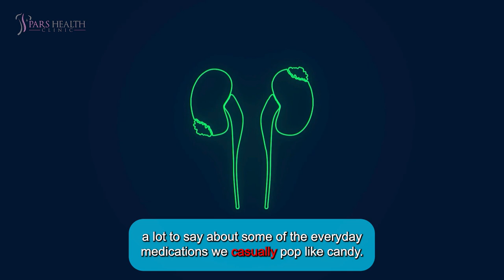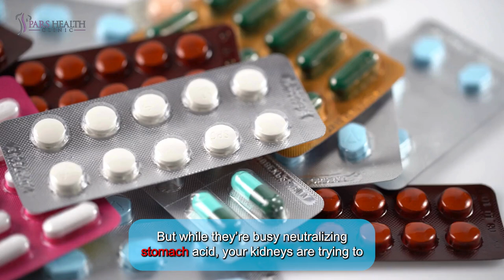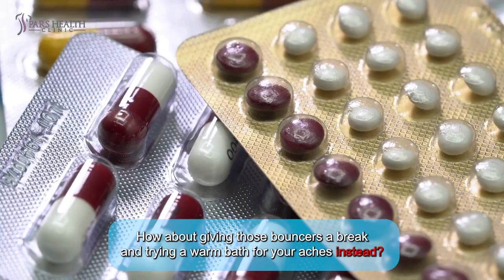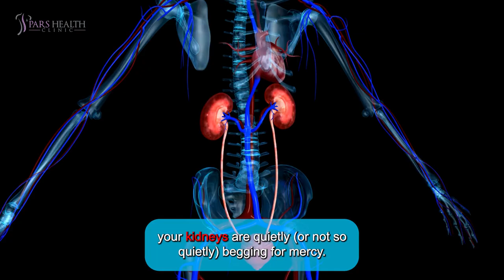These Common Medicines Can Damage Your Kidneys!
In this video, we talk about the kidneys health and how to have healthy kidneys. We  will tell you

Timecode:

0:00 Intro
0:54 Ibuprofen
1:23 Aspirin
1:44 Antibiotics
2:19 Diuretics
2:40 Proton Pump Inhibitors (PPIs)
3:05 Lithium
3:32 Naproxen
3:58 Outro

Do your kidneys keep grumbling at you? You’re not alone.

Welcome! We are here with another video about kidneys. These bean-shaped organs are sensitive little things, and it turns out they have a lot to say about some of the everyday medications we casually pop like candy. In this video we will talk about some common medicines that your kidneys don’t get along with. So, without further ado, let’s dive in.

Ibuprofen

Ah, ibuprofen, the go-to for everything from headaches to muscle pain. We all agree that these little things make your headache disappear, but your kidneys wave tiny white flags every time you reach for that bottle. Imagine your kidneys trying to clear out the remnants of your last taken one, and another just comes in, they will be like: "Another one? Really?" Spare a thought for your hardworking organs next time you consider taking Ibuprofen.

Aspirin

Aspirin has been around since your grandparents' days, and it’s still in many medicine cabinets. But your kidneys think aspirin is stuck in the past. They’d much prefer this drug to stay where it belongs – in the history books. Instead of popping aspirin for every ache and pain, you can try some yoga or meditation.

Antibiotics

Sure, antibiotics can save lives, but they also make your kidneys work overtime. Think about your kidneys as school librarians. They must work after school to keep up with a bunch of books that students just threw away all over the place. Taking Antibiotics will make a mess and your kidneys have to clean up. So, unless you really need them, let your kidneys catch a break from the chaos.

It will be wonderful if you stay aware of our new videos, right?

Diuretics

Diuretics, aka water pills, are supposed to help with blood pressure and swelling, but your kidneys see them as that friend who insists on hydrating you at all costs. You will make a bathroom trip every time you take them. Diuretics will make your kidneys work double shifts, without giving them some downtime.

Proton Pump Inhibitors (PPIs)

Got heartburn? PPIs to the rescue! But while they’re busy neutralizing stomach acid, your kidneys are trying to hide their anger. These drugs can cause a condition called acute interstitial nephritis. Your kidneys aren’t fans of this inflammation and would appreciate you not to take them. Maybe try some ginger tea instead? Your kidneys will love it.

Lithium

Lithium is a lifesaver for many with bipolar disorder, but it’s also invited your kidneys to a fight, or maybe more. Why? because It can lead to something called nephrogenic diabetes insipidus, which is not good, obviously. Your kidneys are like, "Hey, we’re trying to balance your fluids here, not join a circus act!" Regular check-ups with your doctor can help keep those kidney acrobatics under control.

Naproxen

Naproxen is another anti-inflammatory buddy that your kidneys wish you’d reconsider. Imagine your kidneys are like bouncers at a club, and naproxen keeps disturbing them and doesn't let them do what they should. The kidneys are overworked and underappreciated, and they don’t need some pills to destroy their hard work. How about giving those bouncers a break and trying a warm bath for your aches instead?

So, the next time you’re reaching for that pill bottle, remember your kidneys are quietly (or not so quietly) begging for mercy. They must take control of all those messes caused by drugs. Treat them kindly, your kidneys thank you, and so does your future self! Thanks for staying with us until the end of the video. Have a pain-free day!